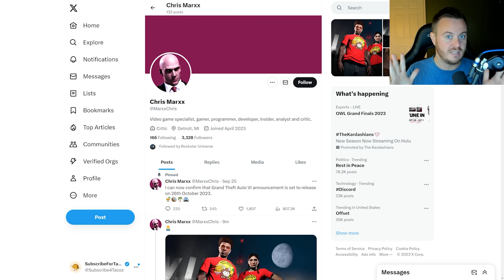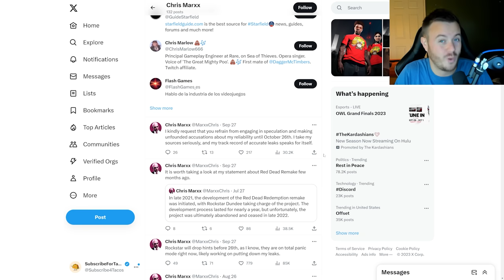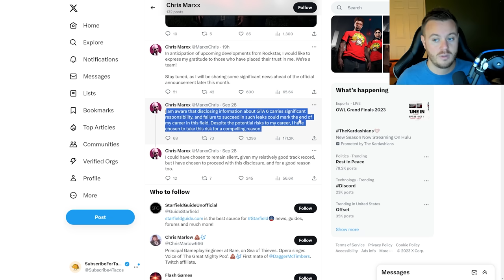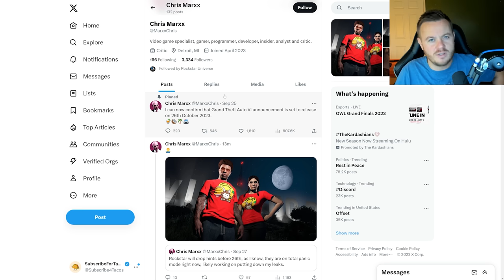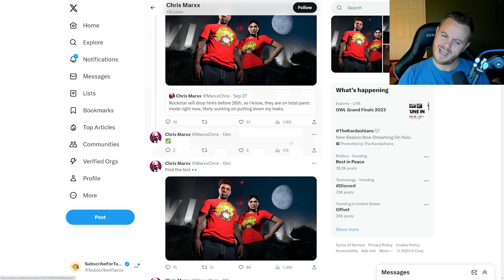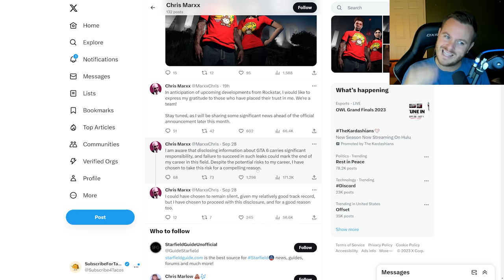ROCKSTAR FINALLY STARTING TO TEASE GTA 6 (NEW GTA 6 NEWS)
ROCKSTAR TEASE GTA 6